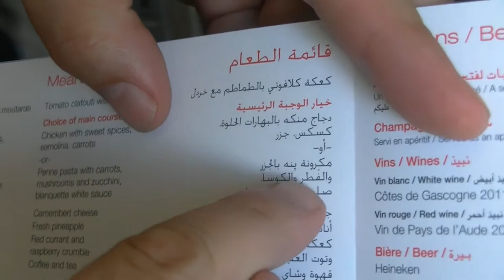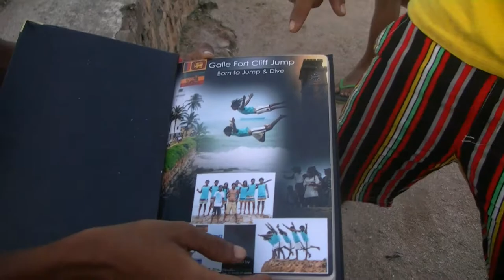Sri Lanka - południowe wybrzeże (HD)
Piękne plaże na południowym wybrzeżu Sri Lanki